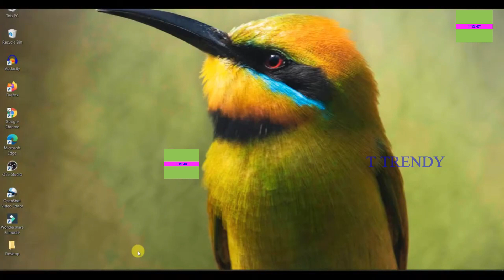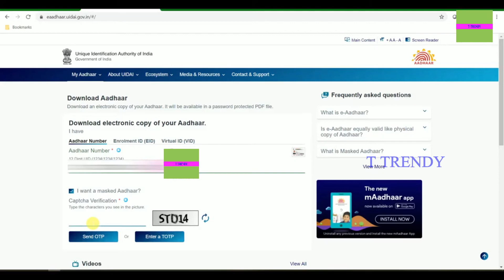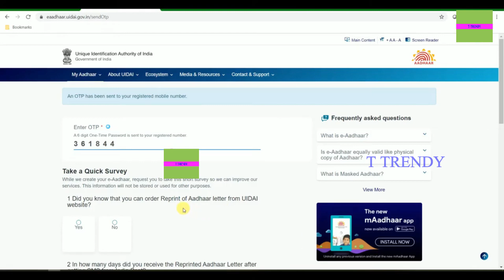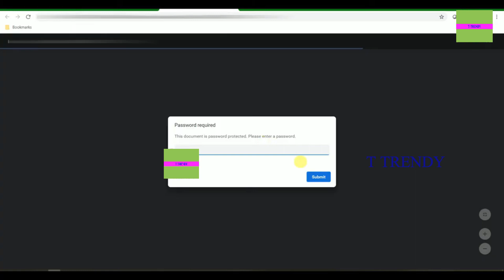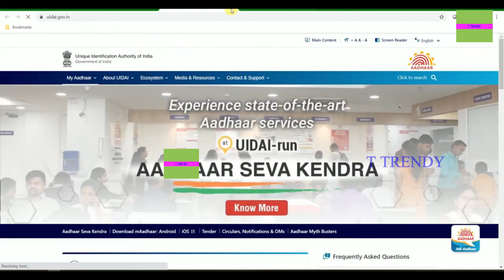మాస్క్ ఆధార్ కార్డ్ ఎలా డౌన్ లోడ్ చేయాలి? || How to Download Masked AADHAR CARD Online 2021 || UIDAI